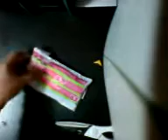Gift wrapping idea 8